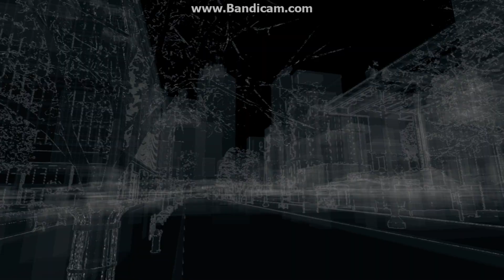Ubisoft - Watch Dogs part 12